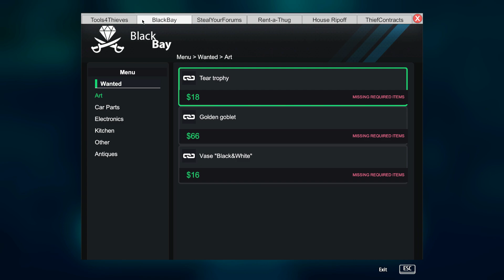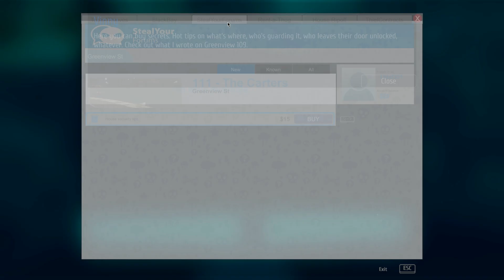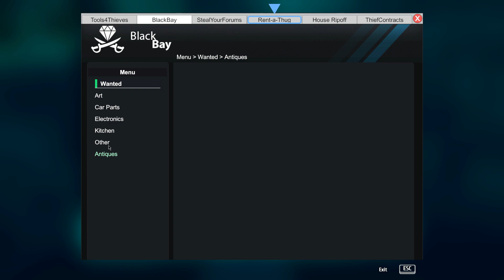I'm going to steal your pancreas :) | Thief Simulator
I've become the silliest cat burglar in Thief Simulator
PC Specs:
GALAX GeForce RTX 2060 Super (GPU)
Corsair Vengeance LPX 16GB DDR4 3600MHz (RAM)